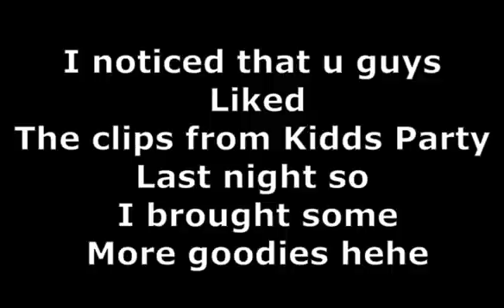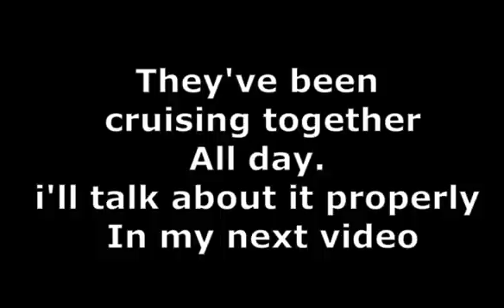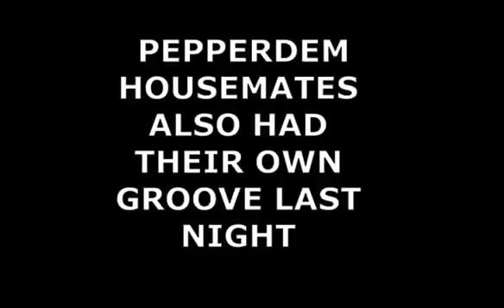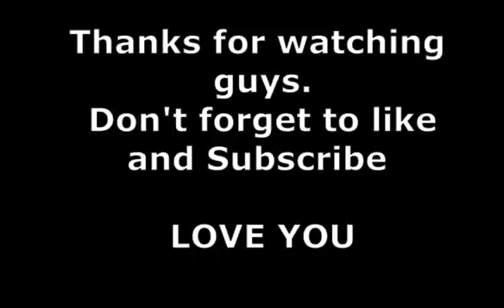NENGI APOLOGIZED TO OZO FOR LAST NlGHT, KIDDWAYA'S EXCLUSIVE PARTY UPDATE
NENGI APOLOGIZED TO OZO FOR LAST NlGHT, EXCLUSIVE CLIPS FROM KIDDWAYA'S PARTY